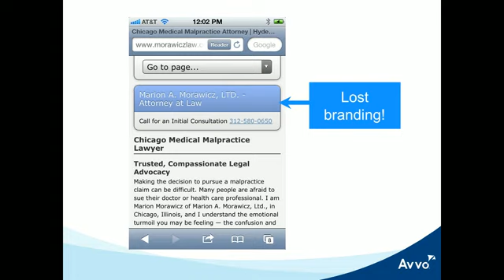Integrated Marketing for Lawyers SD clip20